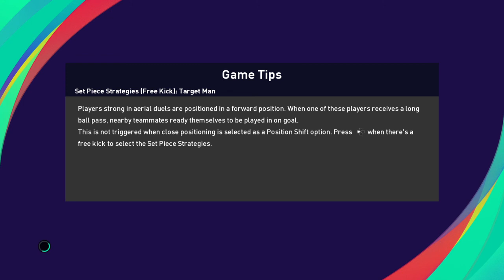eFootball PES 2021 SEASON UPDATE_20210930170545